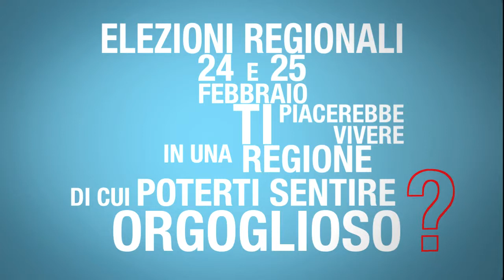Giorgio De Marchis. Elezioni Consiglio regionale del Lazio 2013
Spot tv e web DGG Consulting per la campagna elettorale di Giorgio De Marchis a Consigliere regionale del Lazio. 24-25 febbraio 2013